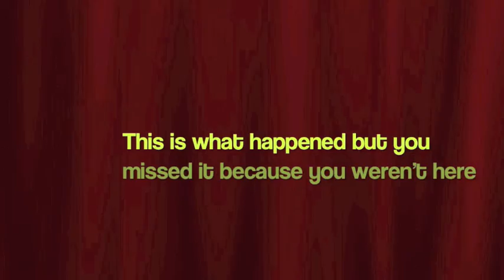Delicious Vegetarian Risotto! from 6/1/12